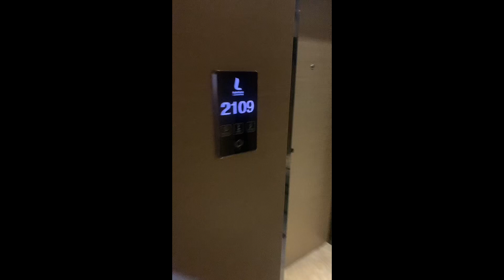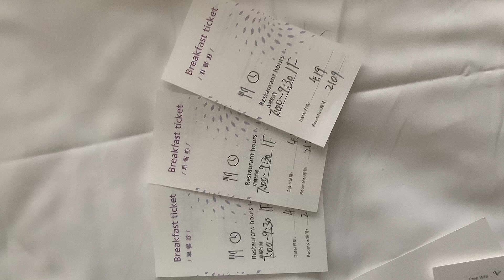Travel all day in zhumadian.China ￼, A small, not popular ,fourth-tier city.￼￼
welcome my dear friend enter the channel, I am oswang, this my clog, full day trip in out side.